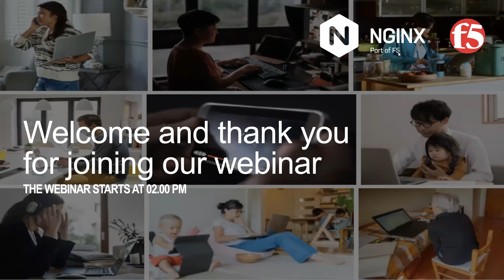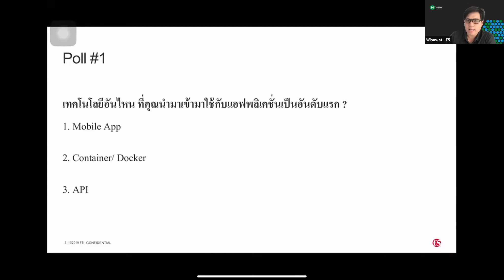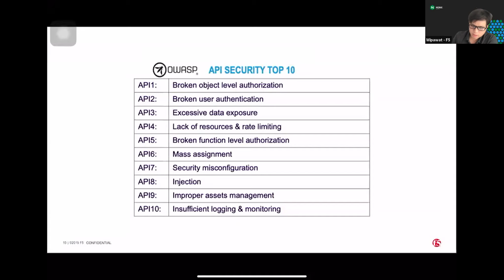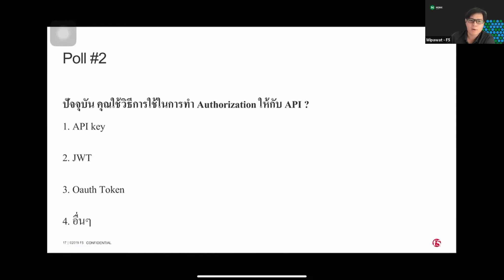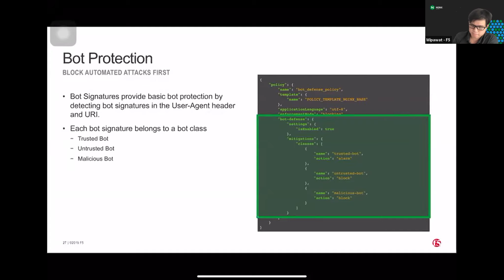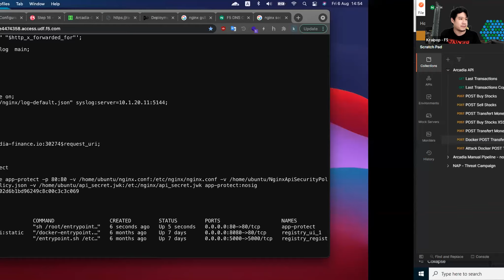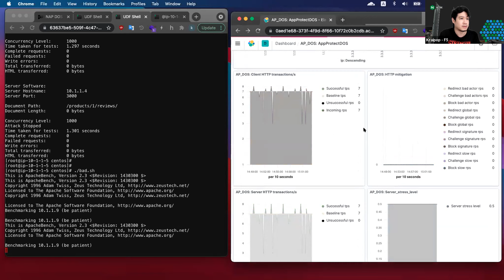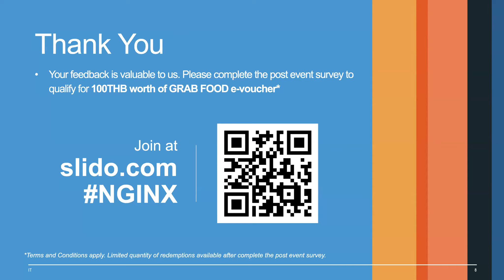F5 Webinar: ความปลอดภัยที่ควรคำนึงเมื่อต้องใช้งาน Modern Application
ถ้าหากเอ่ยถึง Microservices คุณอาจจะคำนึงถึงเรื่องของการรักษาความมั่นคงปลอดภัยเป็นหลักที่เปรียบเสมือนปราการด่านหน้า ซึ่งเป็นปัญหาที่ทีมงาน Networks และ Security ต่างก็เป็นกังวล อีกทั้งยังเป็นสิ่งที่นักพัฒนาแอปพลิเคชันไม่ควรที่จะมองข้าม

อย่างไรก็ตาม สำหรับสภาพแวดล้อมของการพัฒนาแบบ Agile ในทุกวันนี้ ปัญหาที่เรากล่าวถึงอยู่นี้ก็ไม่ได้แตกต่างไปจากความเป็นจริงสักเท่าไหร่ ด้วยเพราะว่าในปี 2020 มีข้อมูลรั่วไหลมากกว่าร้อยละ 20 อันเนื่องมาจากข้อผิดพลาดของโค้ด และมากกว่าร้อยละ 40 ของการโจมตีผ่านแอปพลิเคชันบนเว็บ (ที่มา: Verizon’s 2020 Data Breach Investigations Report) และเมื่อคำนึงถึงข้อเท็จจริงที่ว่า Touch Points ที่เกิดขึ้นจากการสร้าง (Building) การนำไปใช้ (Deployment) การจัดการ (Managing) และการบำรุงรักษา (Maintaining) แอปพลิเคชันรุ่นใหม่มีอยู่มากมายเหลือเกิน ดังนั้นปัญหาที่ทุกคนจะต้องคำนึงถึงในตอนนี้ก็คือการรักษาความมั่นคงปลอดภัย

เข้าร่วม Webinar นี้เพื่อเรียนรู้เกี่ยวกับ
- Case Study เรื่องการรักษาความมั่นคงปลอดภัยจากผู้ที่นำเอา Microservices ไปใช้งานจริง
- สิ่งสำคัญที่ควรคำนึงถึงในการใช้งาน Microservices
- ความท้าทายที่ผลักดันให้องค์กรต่างๆ ต้องเป็นผู้นำในเรื่องของ Modern Application และเคล็ดลับในการเอาชนะความท้าทายเหล่านั้น